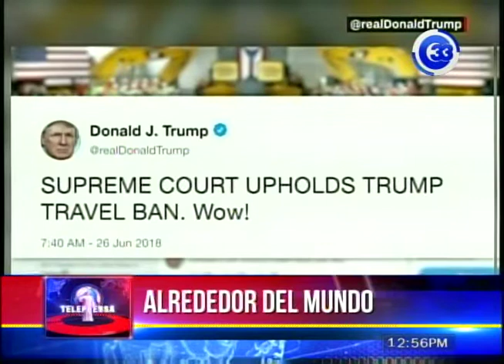El gobierno iraní dijo que "la medida está demonizando a la comunidad musulmana"